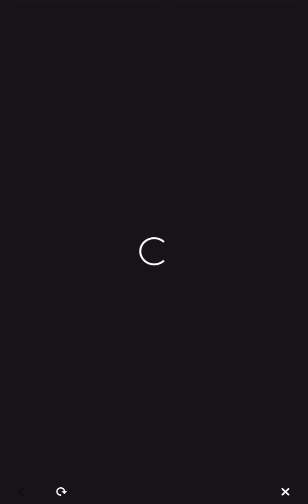Doctor tour is now open! Coconut mall and more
Welcome back willow nation!
Todays the doctor tour day and there’s a lot of stuff!